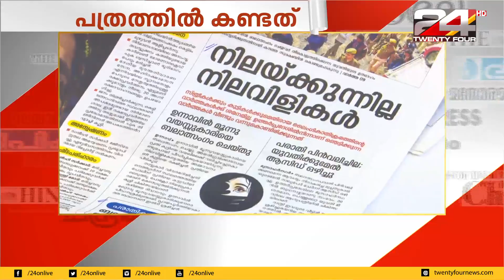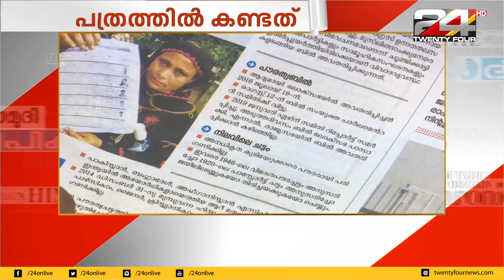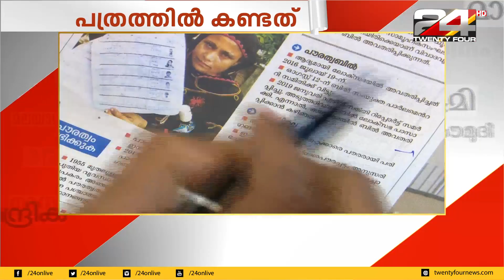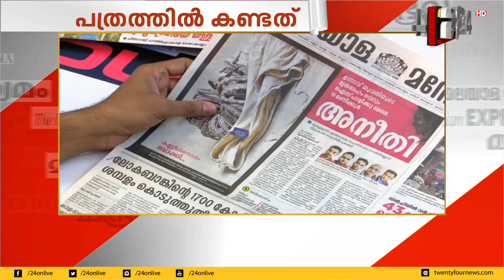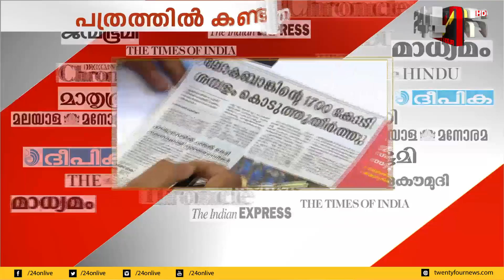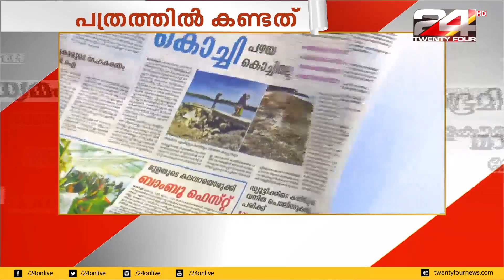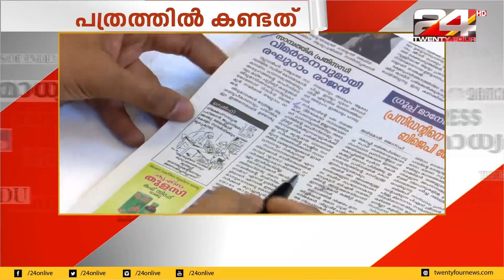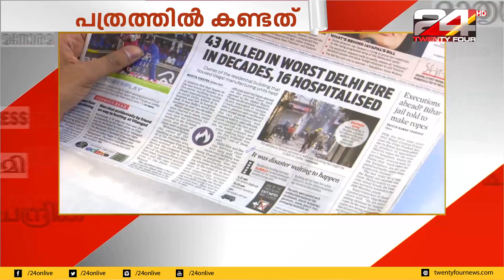പത്രത്തിൽ കണ്ടത് | 09 DECEMBER 2019 | 24 NEWS